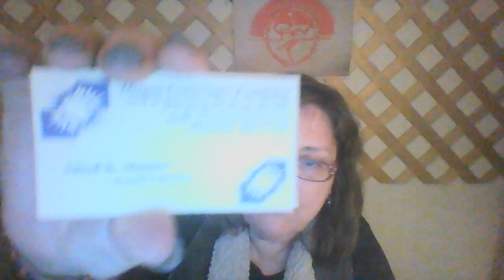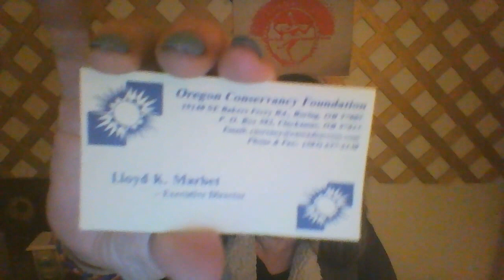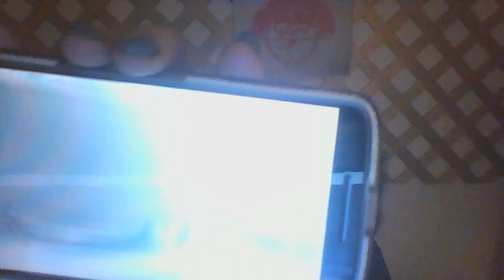No NuScale THIS Year: KEEP WATCH RELENTLESSLY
Then go to the bottom right hand and click on OLIS (Oregon Legislative Information System)

Click on Committees in top right corner

Click on House

Click on Energy and Environment

Click on ARROW for 05/24/2017 3:00 pm

I've attached to link to the correct page, but I bet when you open it it won't give you the direct link, so I gave you instructions to get there.

THE TESTIMONY IS NOT TO BE MISSED.

Me and Babywolf made our comments starting at 1:20

Kevin Finnegan's comments were so heartfelt, you could see the faces of these representatives change.

EVERY VOICE MATTERS.

or on Twitter: nutzforart2

Monday through Friday from 8 am - 9 am pst.